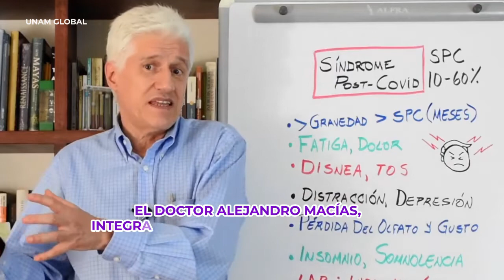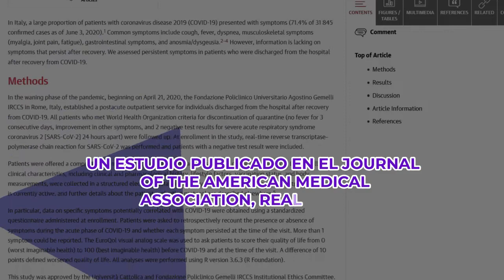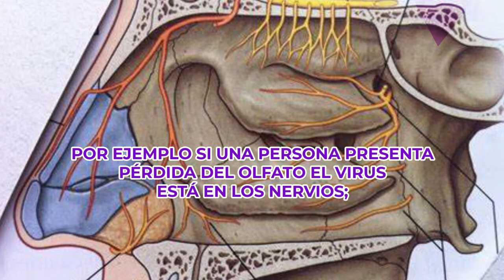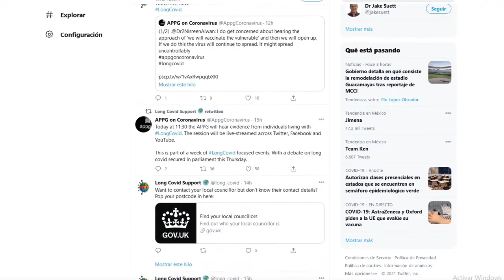¿Qué es el LONG COVID o el Síndrome Post Covid? | Síntomas del Covid prolongado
¿Has escuchado hablar del Long Covid, Covid prolongado o Covid persistente?

Este término ha surgido para hacer referencia a aquellos síntomas del coronavirus que pueden durar meses o incluso regresar después de una recuperación.

La Organización Mundial de la Salud (OMS) dio a conocer que el llamado Long Covid ya tiene un código en la Clasificación Internacional de Enfermedades y ha sido designado como el Síndrome Post Covid.

En este video te explicamos cuáles son los síntomas del Covid prolongado y cómo van los avances en el desarrollo de un tratamiento.